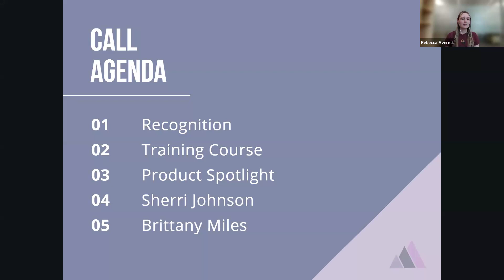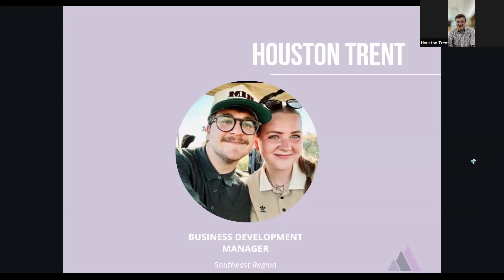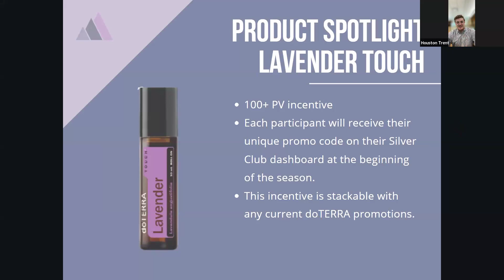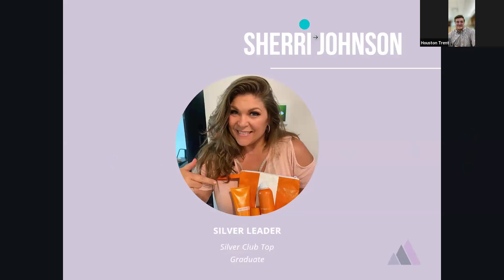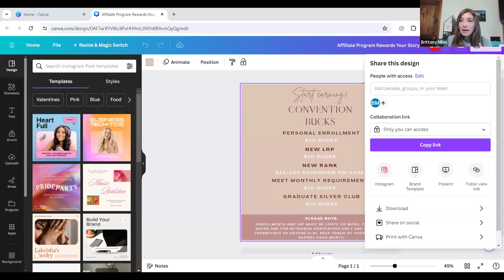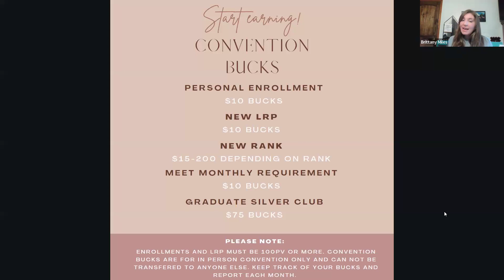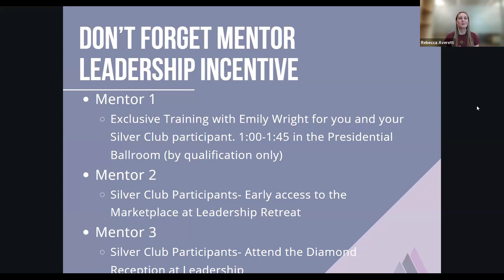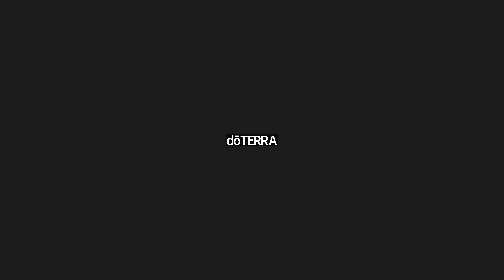2024 Silver Club Mentor Preparation Call # with Brittany Miles and Sherri Johnson!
Want to learn more about Silver Club?